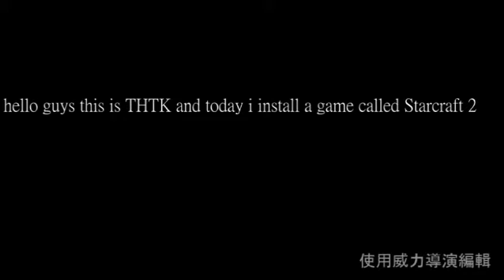StarCraft 2星海爭霸2-The new game新遊戲報到!!!!!!